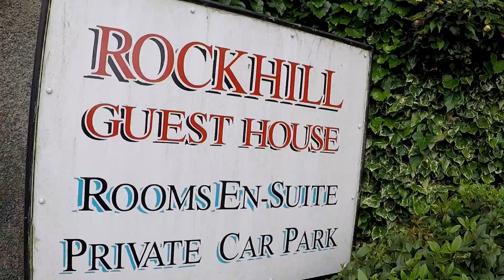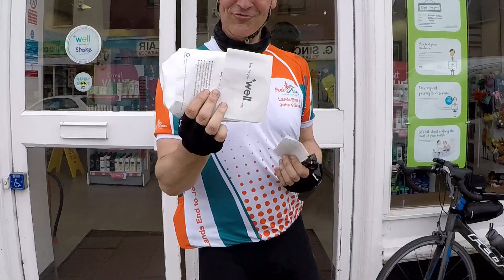Day 10 LEJOG Tuesday - Moffat to Kinross - 80 miles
My daily video diary of Land’s End to John O Groats by Bike: 4 – 17th June 2017. Organised by Peak Tours who were fantastic in every way.
Shot on my GoPro on route, edited and uploaded ( in haste ) each evening. Hope you enjoy.
John Murrell